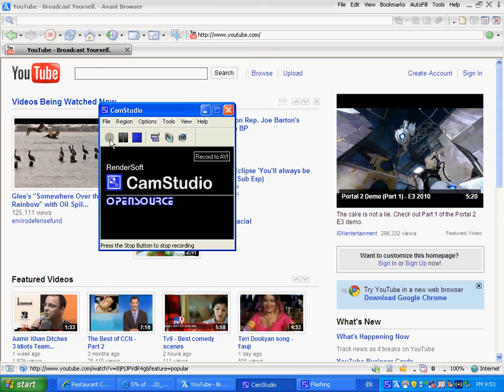strange person saying blablabla.avi